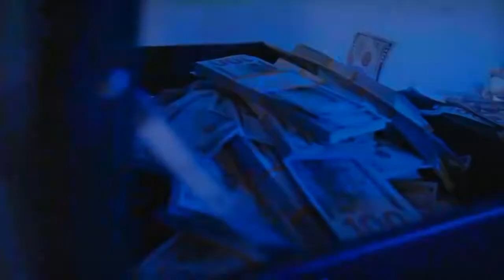Why Whale Vomit's Worth More Than Gold || The Truth About the Huge Demand for Whale Vomit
Why do they call it sperm whale?
Can a sperm whale swallow a human?
How many sperm whale are left?
What eats a sperm whale?
Is whale vomit so expensive?
Is whale vomit illegal?